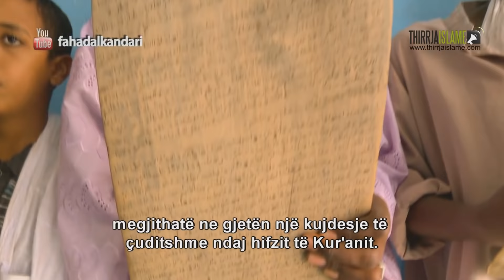Hafiz i shkëlqyer nga Moritania edhe pse është i verbër!! - Recitim Emocionues!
Lejohet shpërndarja e videos edhe nëpër akounte tjera por me kusht që MOS ti ndryshohet asgjë videos!